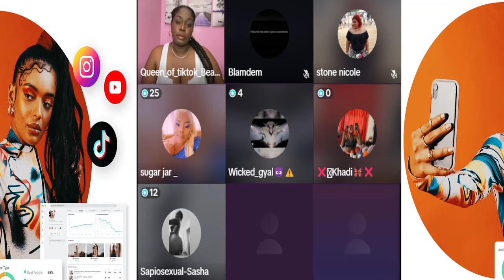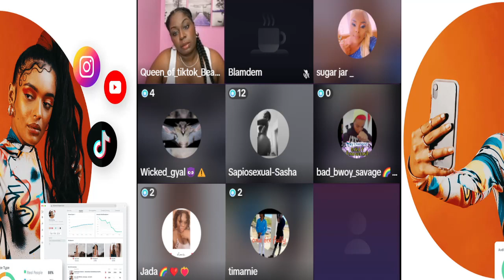ONE BAG A WOMAN GANG AND D!SS BLAMDEN FI WORLD DAWG OVA MISS BLINGA LIVE